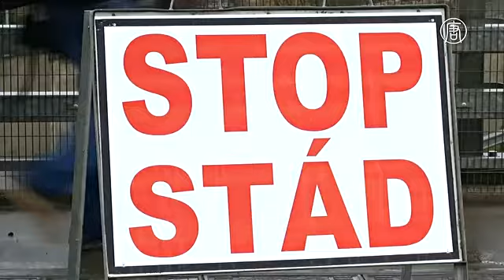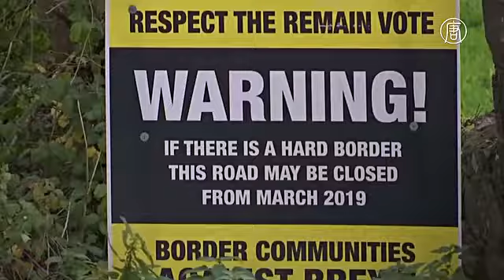«Брексит»: ЕС ждёт от Лондона решения по ирландской границе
Председатель Европейского совета Дональд Туск заявил, что Великобритания должна представить реалистичное решение проблемы границы между Ирландией и Северной Ирландией. Иначе переговоры о «брексите» не смогут продолжаться.